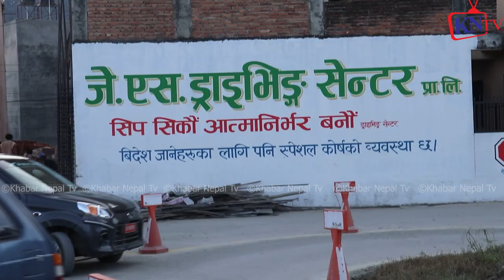१ दिन मै पर्फेक्ट स्कुटी कार बाइक सिकाइने, लाइसेन्स तु निकाल्न यसरि सिक्नुपर्ने रहेछ Video Like गरौ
सम्पर्क:  जे यस ड्राइभिङ्ग
              जय कृश्न थापा
फोन नम्बर : ९८४१ २२४३९०    ९८५११ २६८१०
Direct Number : J S Driving
                            Jay Krishna Thapa
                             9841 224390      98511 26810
How to learn fast driving course
great khali wwe
great jgaku

Hamro Car
friends in this video we will learn how to ride a scooter in ...
Nepali
मोटरसाइकल कसरी चलाउने | how to ride a motorcycle beginner guide in Nepali | learn bike easily
स्कूटी चलाना सिक्नुहोस | नेपाली में आसानी से स्कूटी कैसे चलाएं | सुझाव और युक्ति
Pashupati GC
how to ride motercycle,learn bike riding in nepali,riding Hello Friend, About this video: Today in this video I am going to tell you ...
बाइकको ट्रायल पास गर्ने सजिलो तरिका ।। यसरी दिए बाइकको ट्रायल 100% पास ।। Bi
इलेक्ट्रिक स्कूटरको बारेमा सम्पूर्ण जानकारी | Electric Scooter | Automobiles
नमस्कार दर्शकबृन्द स्वागत छ तपाइहरु सबैलाई कलासिक नेपाली ...
मोटरसाइकल र स्कुटीको लाइसेन्सका लागि यसरि दिनुहोस ट्रायल, 100% पास भइन्छ Bike/Scooty Trial in Nepal
मोटरसाइकल र स्कुटीको लाइसेन्सका लागि यसरि दिनुहोस ट्रायल, 100% पास ...
Hybrid Scooter in Nepal|पेट्रोल र बिजुली दुइटैबाट चलने स्कुटर|Hybrid
Technical book
Hybrid Scooter in Nepal|पेट्रोल र बिजुली दुइटैबाट चलने स्कुटर|Hybrid Conversion ...
Yatri P-1 Made in Nepal 🇳🇵Experience the Boldness! 2021
Pushkar Magar
सस्तो बाईक पाउने ठाँउ|CHEAPEST PRICE|Under 1 Lakh Bike In Nepal

Bimal TV
सस्तो बाईक पाउने ठाँउ|CHEAPEST PRICE|Under 1 Lakh Bike In Nepal * BE MY FRIEND * ✓ Instagram: ...
 LIVE Trial Video | Fail nai dherai vayo🤣🤣 | Lalitpur Ekantakuna Bike Scooter Trial |
Phursang Digital
motorcyclescootertrialvideo motorcycle bike scooter live trial video innepal kathmandu yatayat gurjudharatrail ...
NOW PLAYING
Second Hand Scooters Kinda Dhyan Dinu Parne 2022 |Second Hand Scooters in Nepal
Bike Repair Nepal
Second Hand Scooters Kinda Dhyan Dinu Parne | Second Hand Scooters in Nepal 2022 यस्तै जानकारीको ...
Does Rs.10 Petrol Additive Improves Mileage & Performance By Cleaning Bike, Scooter & Car Engine?
MECHANICAL TECH HINDI
Petrol additives, also known as fuel supplements, are generally chemicals that are mixed in fuel (petrol / diesel) as they claim to ...
NOW PLAYING
New Scooter Engine Cultivator is Ready to Ship
90 रुपये में पुरानी बाइक स्कूटर कार को नए जैसा चमकाए Best Polish For Bike, Scooter in low Price
1- 90 रुपये में पुरानी बाइक स्कूटर कार को नए जैसा कैसे चमकाए 2- Best Polish For
Cheapest Second Hand Bike Price in Nepal II Khatiz Auto Enterprise II Jankari Kendra

Jankari Kendra
EKDAMAI SASTA SASTA|BIKE AND SCOOTY HUB
New
For you

लि*ङ्गमा गुच्चा कसरी र किन हालिन्छ,शर्मिलाले खुलाईन गुच्चाको मूल्य|| Furba lama|| Sharmila waiba

8 mai dherai fail 🤔 ! LIVE 🔴 Bike Scooter Trial in Nepal |

Phursang Digital
इन्गेजमेन्ट टुटेपछि महिलाले गरिन आफैंलाई पेट्रोल खन्याएर आत्मदाह Sudan Sangraula / Pushpa Neupane